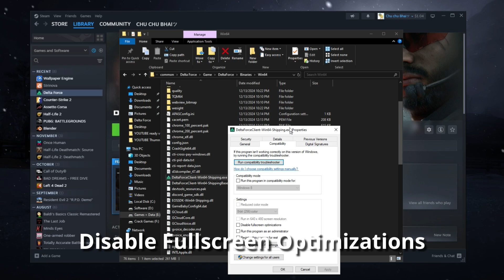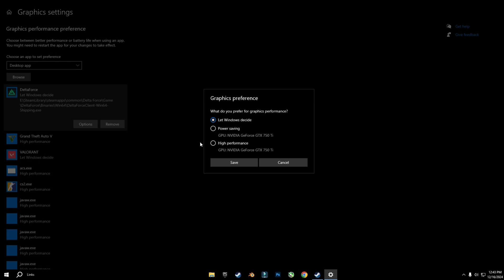Deltaforce FPS Boost for LowEndPC/Laptop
Boost your FPS on a low-end PC or laptop. This video will show you how to improve your gaming performance for a smoother experience.

( PC spec )
CPU : intel Xeon E3 1271 V3  (i7 4790)
CPU Cooler : Darkflash z4 ARGB
GPU : EVGA GTX 750 Ti 2GB Superclocked
MOB : Simple Dell T1700 4 Ramslot
RAM : 16GB DDR3 1600mhz 12800u
HDD : Segate Barracuda 1TB/500GB 7200RPM
SSD : kingfast 128gb
PSU : Dell 290watt
CASE : Deepcool matrex 40  mATX

(Timestamps)
0:00 Intro
0:09 Windows Optimization
0:15 Compatibility Settings
0:33 Graphic Settings
1:02 Launch Command
1:12 In Game settings
1:34 outro